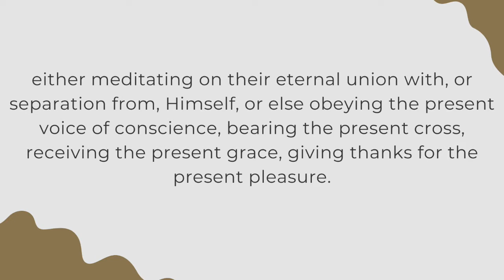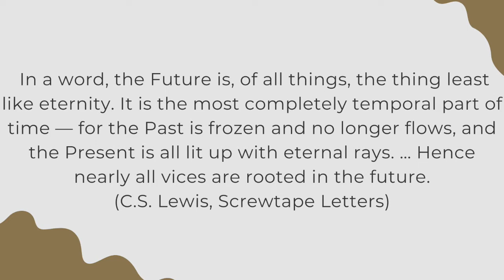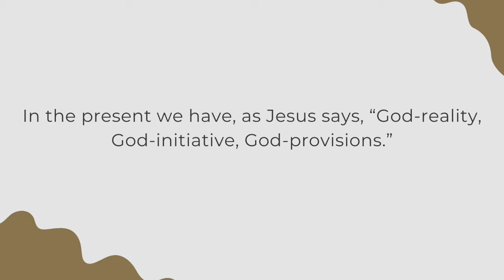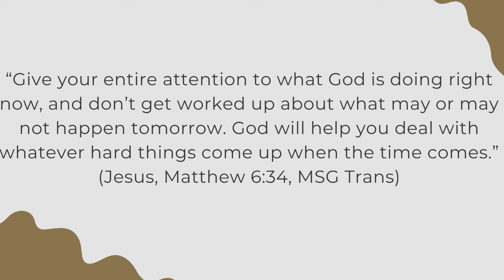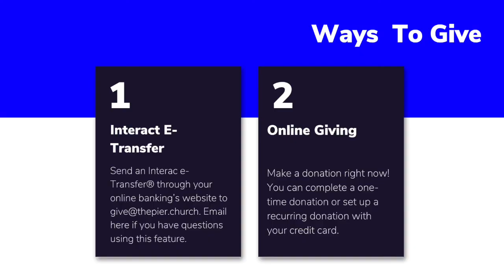June 26 Service - Worship and Devotional - Learning to live in the present moment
For our service this week we have a time of worship and a devotional. Have you ever thought about how important it is to live in the present moment instead of dwelling in the past or being preoccupied with the future? Join us as we talk about this important idea from the writings of C.S. Lewis and the teachings of Jesus.

Fill out a Connect Card so we can get to know each other!